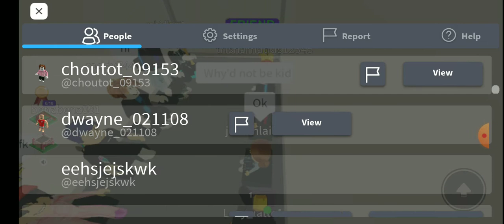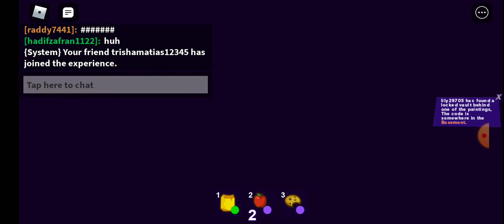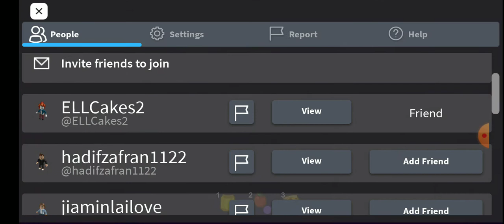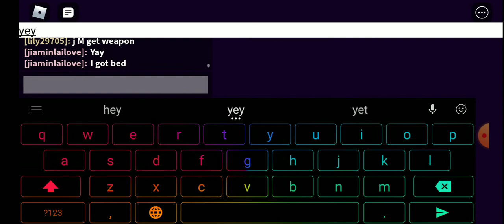can I beat this creepy game on roblox ( break in )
playing break in is a creepy game but you should try

but I'm lose